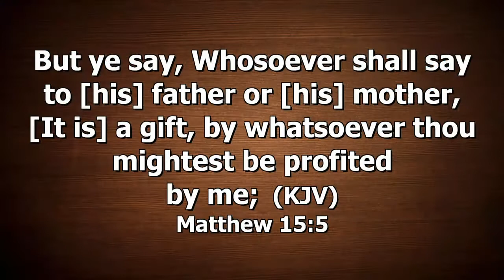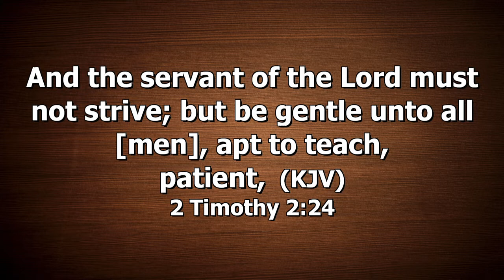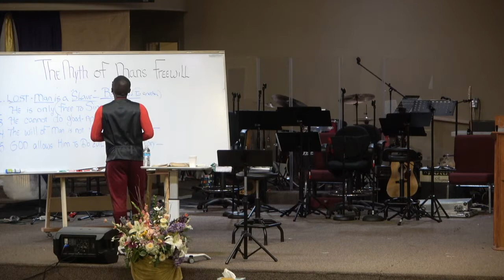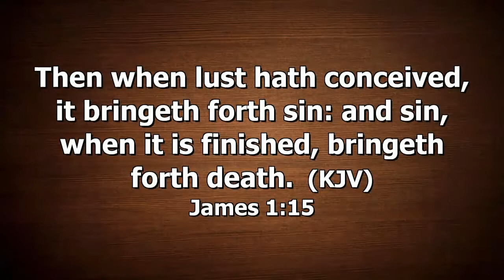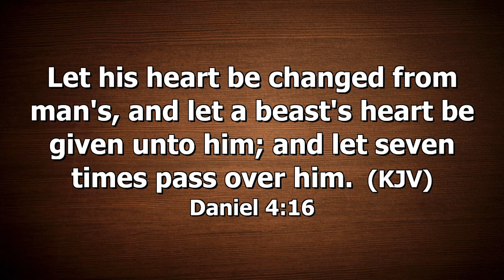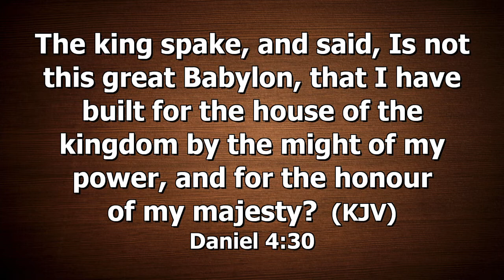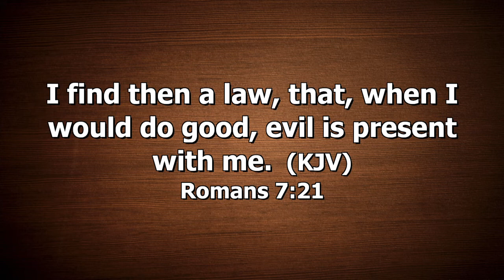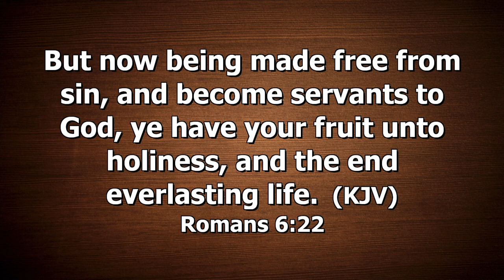6/21/22 - #2 The Myth that Man's Free Will "Free to Do Anything is NOT Biblical" - Tuesday Study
Series: Taking Root Downward, and Bear Fruit Upward
Topic: The Myth that Man's Will is Free "To Do Anything He Wants is NOT Biblical" #2